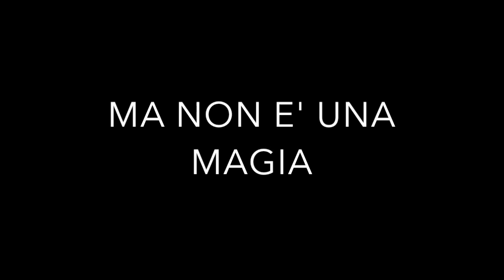PREPARATI BENE ALLE GARE